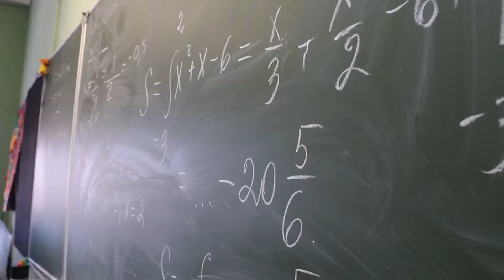11 класс в школе, видео к выпускному